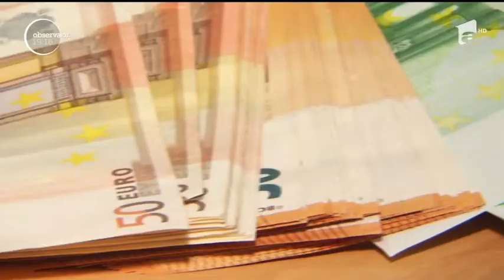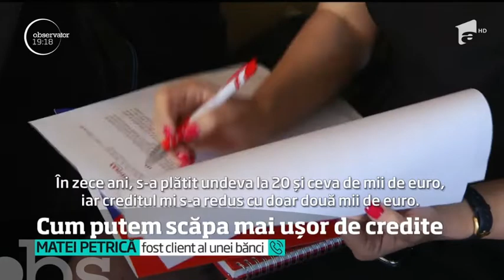Recomandari FinZoom.ro pentru consumatorii de credite